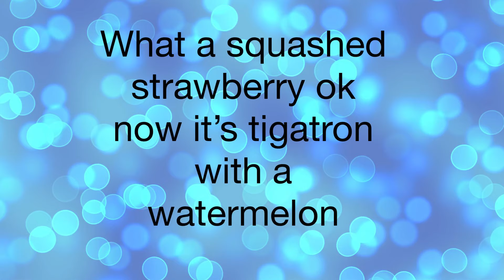Transformers stop motion - scaring cats with food 😵😝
Another crazy adventure by my apprentice